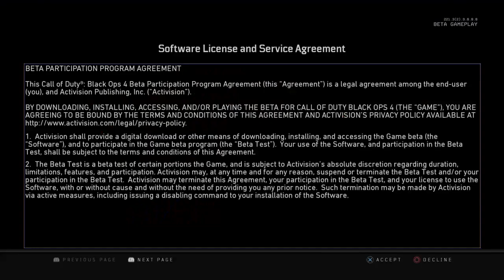BO4 CALL OF DUTY BLACK OPS 4 BETA WEEK 1 NOOB COME IN ENJOY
New to the channel don't forget to Share and subscribe... I game with my subscribers. Lets get it , I'm streaming everything I play so if u already subbed jump in if u didn't sub yet sub and jump in ! DONT FORGET TO SHARE AND HIT THAT LIKE BUTTON AND SUBSCRIBE BUTTON thanks hope u enjoy... And if u want to help me keep up with the latest games and systems any donations are welcome in are payable through PayPal any help is welcome thanks

PS4= WILL-BOOTYMAN

XBOX1= WILL256969